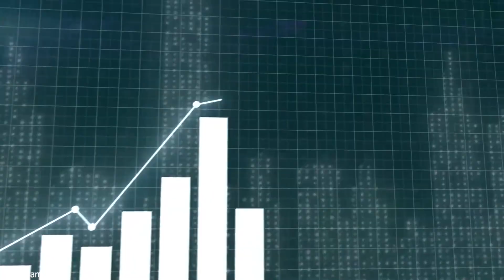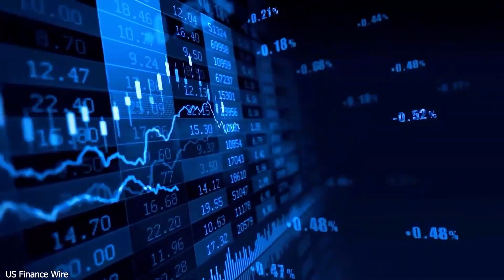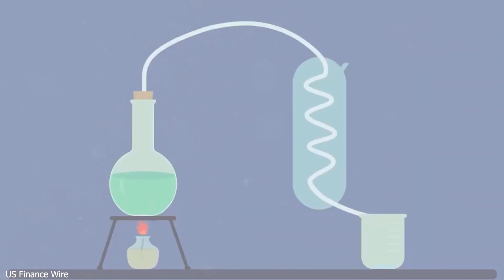Elon Musk’s New Engine Just Changed Everything for EVs | Tesla’s New Engine: The Future of EVs Start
🔧 Elon Musk has just revealed a groundbreaking new engine that could revolutionize the electric vehicle industry as we know it. In this video, we dive into the details of Tesla’s latest innovation—how it works, what makes it different, and why it could be a game-changer for EVs worldwide.

🚗 From performance upgrades to range breakthroughs, this new engine technology might just put Tesla years ahead of the competition. Join us as we explore the science, the strategy, and the shocking implications for the global auto market.

🔥 Don’t miss:

What this new engine means for EV performance

How Tesla plans to dominate with this tech

Reactions from the industry and competitors

Elon Musk’s New Engine Just Changed Everything for EVs

Tesla’s Secret Engine Is About to Crush the Competition

Elon Musk Unveils Engine That Will Disrupt the EV Market

This New Tesla Engine Could Destroy the EV Industry As We Know It

The EV Revolution Just Got Real: Elon Musk’s New Engine Explained

Why Elon Musk’s New EV Engine Has Everyone Worried

Game Over? Tesla’s New Engine Could Kill the Competition

Inside Elon Musk’s Engine That Will Redefine Electric Cars Forever

Tesla’s New Engine: The Future of EVs Starts Now

The EV Game Changer: Elon Musk’s Next Big Move

Elon Musk
Tesla
Tesla engine
Tesla new engine 2025
Elon Musk EV breakthrough
Tesla innovation
electric vehicle news
EV revolution
Tesla vs competitors
new EV engine
Tesla technology
future of electric cars
Elon Musk latest news
Tesla update 2025
next-gen EV tech